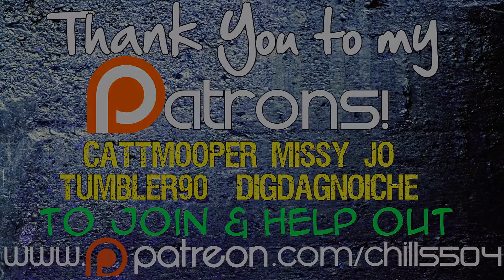The Solus Project Ep. 16 "Found the Monster!!!" Space Exploration PC PS4 XBOX Gameplay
Come hang out with other awesome people in my Discord chat!

A single player exploration driven adventure with survival elements, set on a mysterious and seemingly uninhabited alien planet. Survive through exploration, and unlock the mysteries of Gliese-6143-C. From the creators of "Unmechanical" and successor to "The Ball".

FEATURES

Explore - Unlock the depths of the uncharted planet, and discover the secrets buried deep below. Delve into huge cave systems and tombs and uncover over 200 secrets.
Handcrafted - 10 large entirely handcrafted levels to explore. Explore and puzzle your way through 5 islands and 5 large tombs/caves.
Atmosphere - Atmosphere rich environment that is fully dynamic. An alien day and night cycle and a dynamic weather system that calculates everything from temperature, wind, humidity, cloud coverage impact on the climate and so on. It handles ocean tides. Plants respond to the climate. Storms form. Earthquakes happen.
Survive - Survive the extreme climate, tornadoes, storms, meteors, lightning, and not least the dark secrets buried beneath the surface.
VR - Supports Vive and Oculus, including room space and motion controllers. Explore the huge world start to end in VR! (*Some VR features are still in development - see notes at the bottom for info)

FEATURES CONTINUED
Depth - Plants grow and rot. Ocean tide based on the moon. Your body responds to everything from getting wet to lack of sleep to walking uphill to the humidity. Hundreds of upgrades to be found. Secret areas within secret areas within secret areas.
Savior - Your death means the end of mankind. Save us and rebuild a communication device to phone home, by scavenging useful items.
Adventure - Be a pioneer, an archaeologist, and an astronaut to explore a mysterious alien planet. The adventure has a beginning and an end, but it is a harsh world. A mistake will cost you your life.

GAMEPLAY
Linear - The game has a start and end. It is a singleplayer adventure with 10 large levels.
Your Time- Scale the game as you wish. Go from a super hardcore experience to a relaxing stroll on an alien planet. In fact you can cheat old school console style even. It is your time, your experience.
Just You - Little hand holding. No obvious enemies. It is just you. All alone by yourself.
Old school - Fond memories of games from 10, 20 years ago? So do we. Complex level layouts. Dozens of secret areas. Keys to unlock doors. Underground environments. A ~ key to open the game console.
Exploration - There are hundreds and hundreds of things to find hidden away in the world. Secret areas the size of modern "next gen levels". Just how deep does the rabbit hole go?
Puzzles - Puzzle your way through environmental puzzles left by an alien civilization, like our titles Unmechanical and The Ball.

VR
Vive/Oculus - Works on both. Supports Xbox controller on Oculus, and either the Xbox controller or motion controllers on Vive. Supports room scale for Vive. Keyboard and mouse is supported as well.

Follow me everywhere!